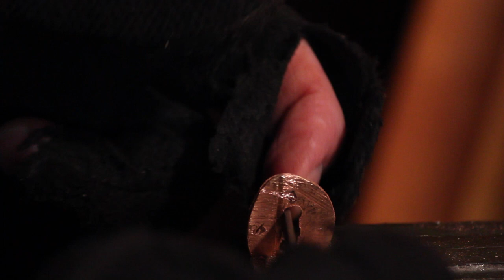Antler-handled Knife Forged From a Coilspring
Music Attribution: "In Abhorrence" by Nightrage.
Used with the permission of Despotz Records.  These guys rock.